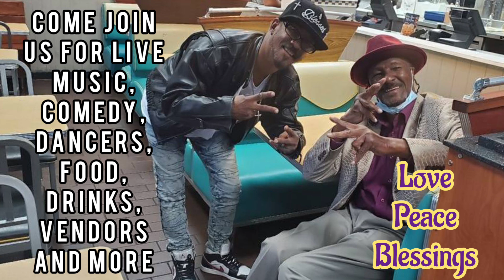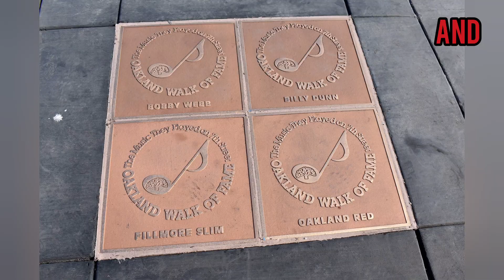GOD'S REAL TALK TV 📺 P.I.G. ENTERTAINMENT present The One & Only FILMORE SLIM live Sept 30th SACTOWN